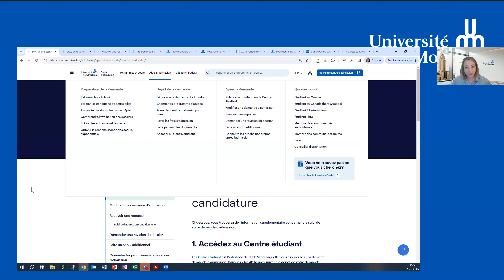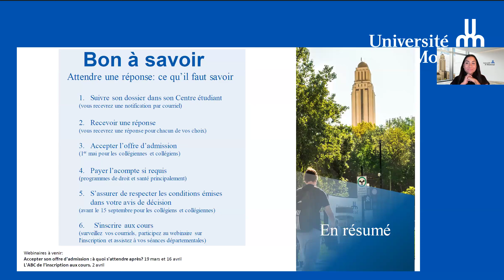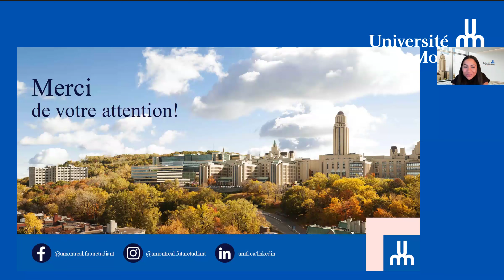En route vers l’UdeM: Attendre une réponse d'admission : ce qu'il faut savoir! 🤔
Vous avez réalisé des études préuniversitaires au Québec et vous attendez de recevoir une réponse d’admission pour l’automne 2024? Obtenez un aperçu des prochaines étapes!

À quoi peut-on s'attendre lorsqu'on reçoit une réponse d'admission? C'est LA question à laquelle nous répondrons lors de cette séance. Nous entrerons plus en détail sur le type de réponse que vous pourriez recevoir et sur les démarches qui s'en suivront.

Des conseillers et conseillères seront à vos côtés pour vous fournir une vision claire des étapes à venir et pour vous guider à travers chacun des jalons importants de vos démarches d'intégration.